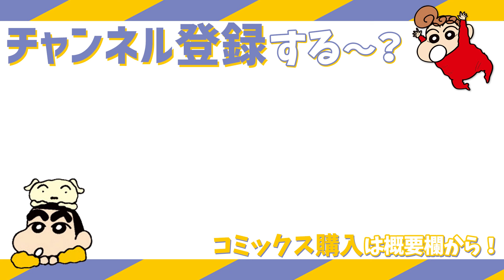【漫画】『クレヨンしんちゃん』松坂先生は恋がしたい！【クレヨンしんちゃん】│クレヨンしんちゃんねる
⬇️『まんがクレヨンしんちゃん.com』毎日更新！最新話が無料で読める！⬇️

▼AmazonKindle
▼Renta!

作：臼井儀人